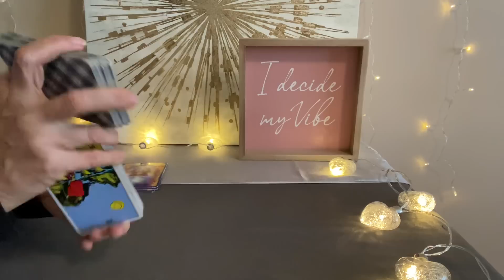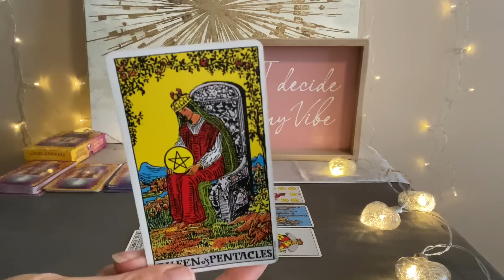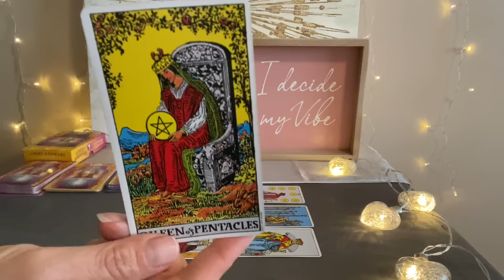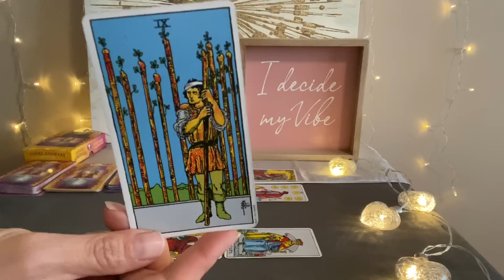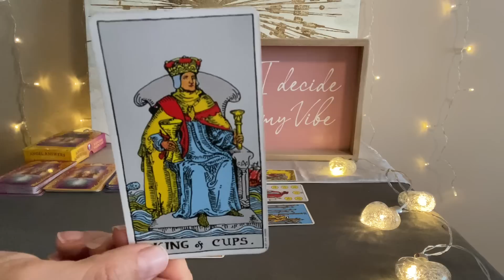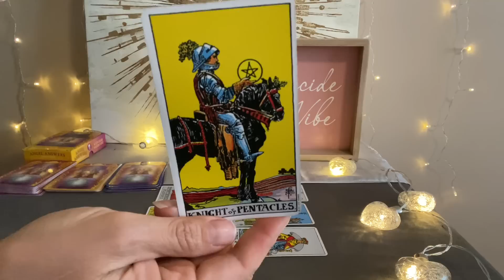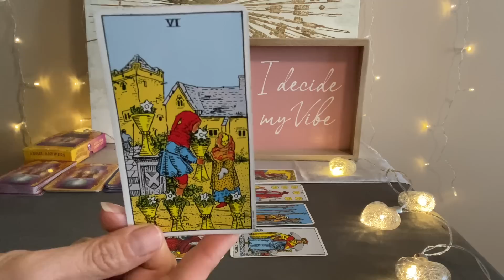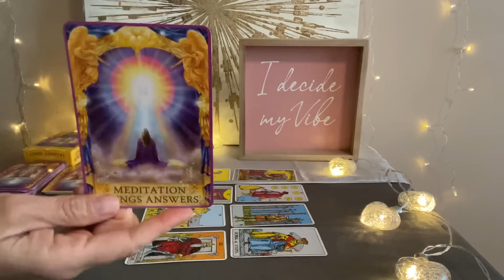ARIES Tarot April 24–May 1–If you've been waiting for a return, the return is here❤️🌎💰